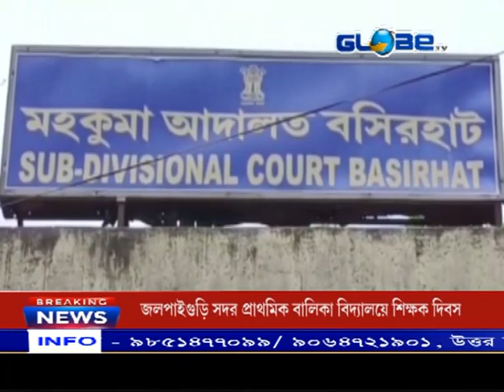এক দালাল সহ চার বাংলাদেশি গ্রেফতার